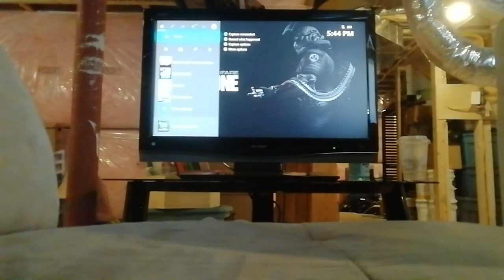First time playing hyper scape